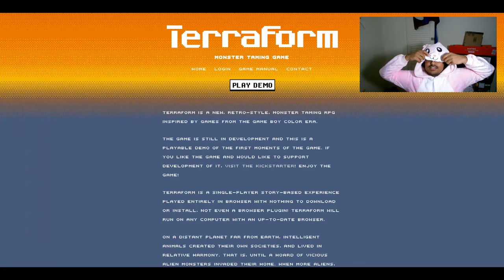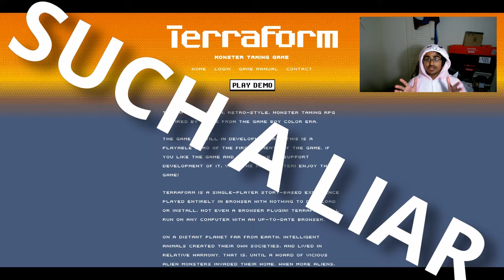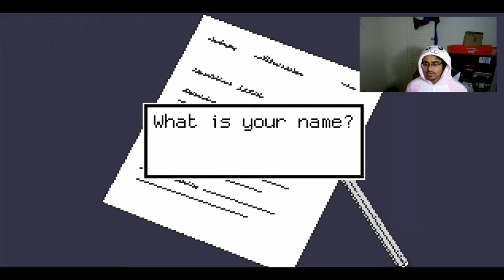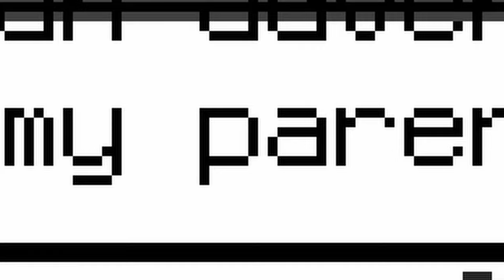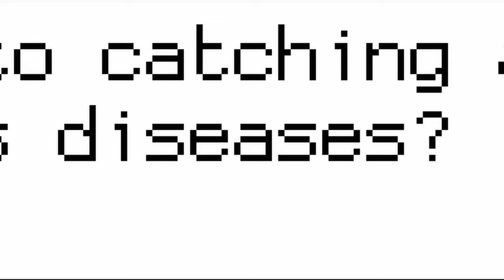TERRAFORM-A Pokemon Game, But Not?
Normally play horror but...
Terraform is a new, retro-style, monster taming RPG inspired by games from the Game Boy Color era. LIKE POKEMON!

I upload 5-6 times a week, Saturday is no upload and Sunday is Spooky Sundays. Give me suggestions of what you want to see.. I am a college student, work 2 jobs and am the eldest in my family... So my apologies if videos get uploaded a little late sometimes. Looking for a good game but don't want to put down a whole $60 for it?
Click the link down below to check out one of my partners for deals on great game titles, if you sign up for their plus account you will receive a free game every month, money back guarantee and additional discounts on every game, they alos give free loot boxes the more you buy